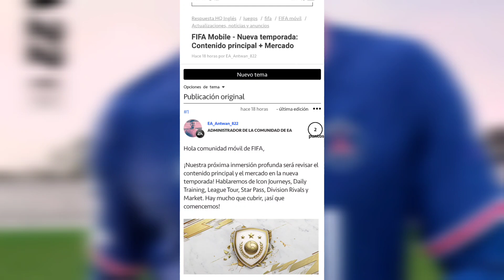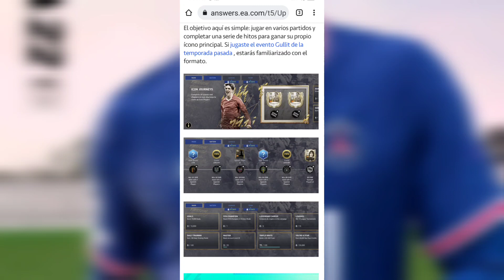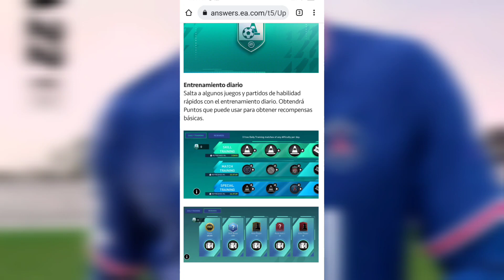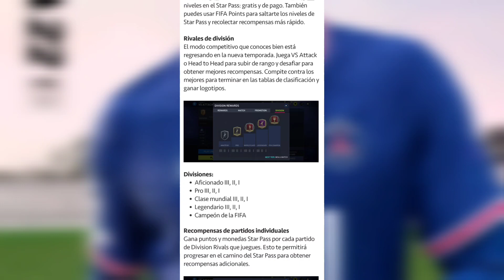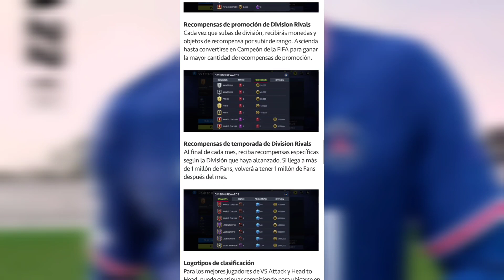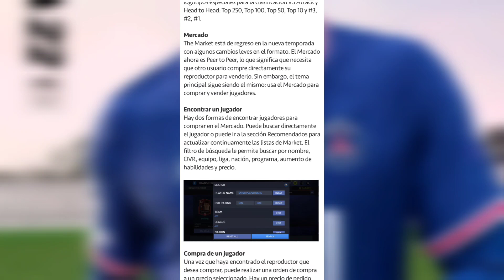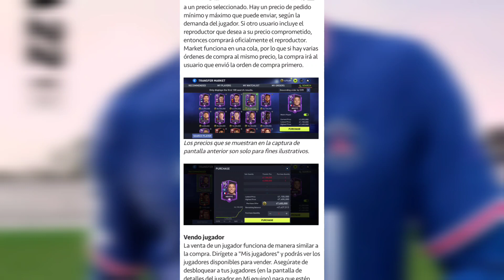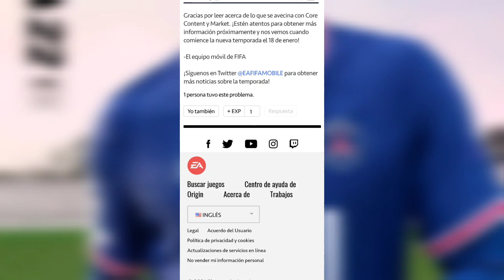MERCADO+ICONOS+PRIMEROS EVENTOS DEL FIFA MOBILE 22!!! INFORMACIÓN OFICIAL